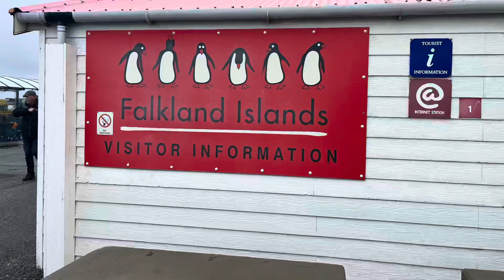Falkland Islands 2023